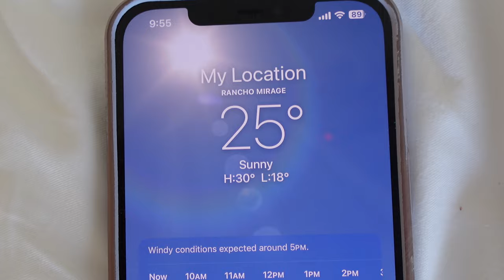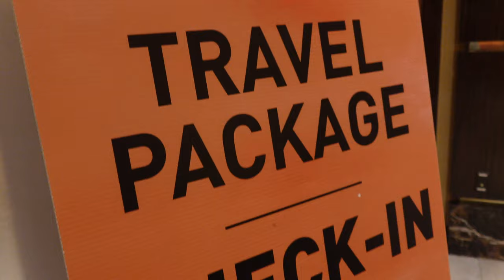Coachella Day 1!! | VLOG | slightly chaotic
Hi!!

Here is day 1 of coachella and it is slightly chaotic but I have lots of fun and made lots of incredible memories!